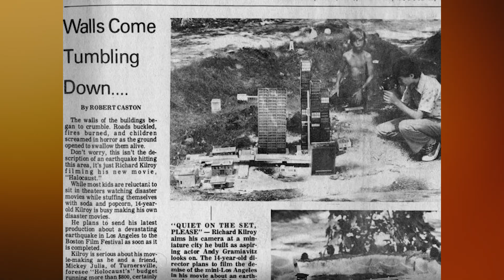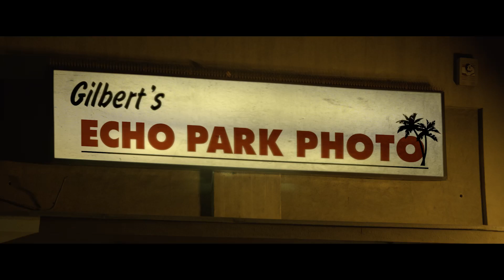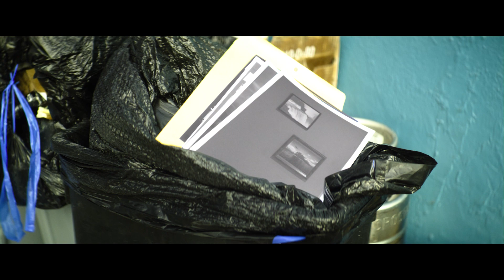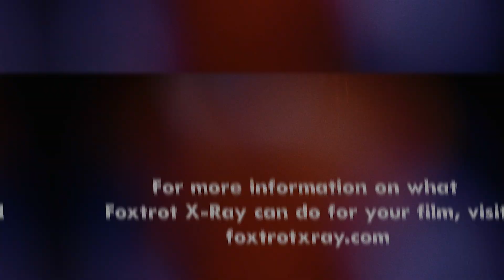From T2 to Indie Film: Behind the Neo-Noir Thriller Proof Sheet with Richard Kilroy and Keith Clark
When a director like Richard Kilroy goes from creating matte paintings for the visual effects of some of the biggest movies of all time like Terminator 2 and Titanic, to directing his own indie thriller, you know there will be some inspiring visual effects and fascinating behind-the-scenes stories. Richard and his editor Keith Clark join host Paul DeNigris in discussing the magic behind their indie neo-noir Proof Sheet. Visual effects were used to not only help convincingly set the film in 1999 Los Angeles, but also to create a lived-in world peppered with the evocative imagery of the film noir genre. Reflections, mirrors, frames within the frame, and most importantly the tools and techniques of the photochemical process all play a part in laying the groundwork for a twisty and satisfying mystery - and VFX is a big part of that puzzle!

Hosted by Foxtrot X-Ray’s founder and “chief pixel pusher” Paul DeNigris, who brings to the conversation 25 years of experience in both independent filmmaking and visual effects, as well as 20 years of experience in teaching all aspects of digital filmmaking at the university level.

For more information about what Foxtrot X-Ray can do for your film,

00:00 Indie Filmmaking and VFX in Proof Sheet
10:56 Indie Filmmaking Challenges and Editing Techniques
20:15 Noir Film and Visual Effects Discussion
34:06 Set Challenges and Visual Effects Discussion
40:13 VFX Challenges in Film Production
53:09 VFX Challenges in Proof Sheet
58:18 Post-Production Challenges and Distribution Plans
1:09:15 Signing Off